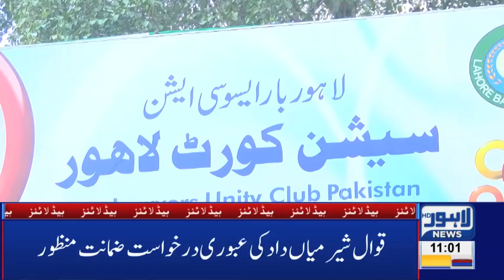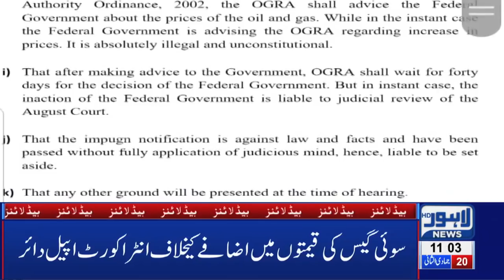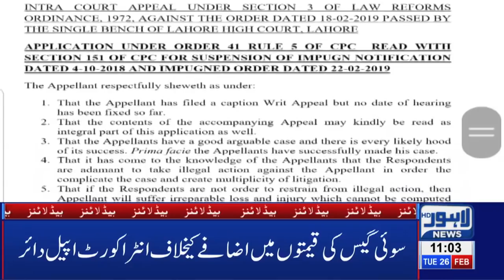11 AM Headlines Lahore News HD – 26th Feb 2019